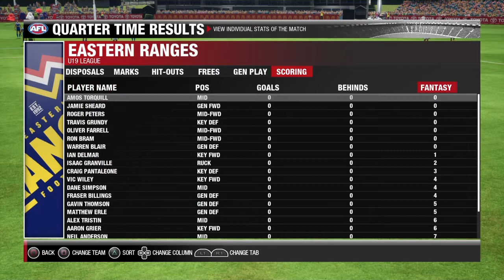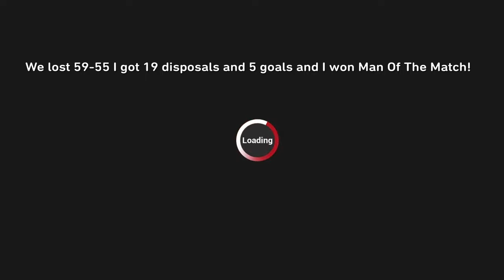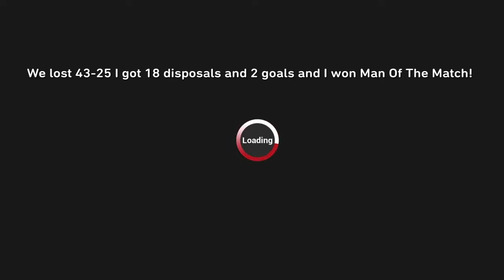BALL COLLECTOR! AFL Evolution 2 2021 season pack my player career mode episode 2!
In this video I do my AFL Evolution 2 my player career mode! My player (Tom Brown) is a ball collector! He is an amazing player! So you never miss another video!